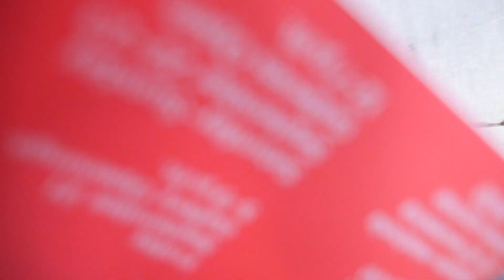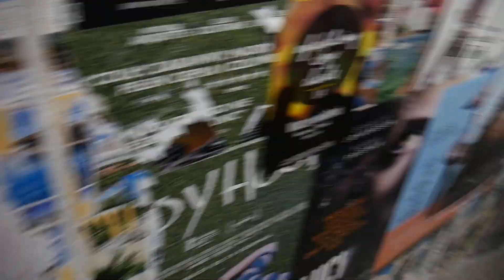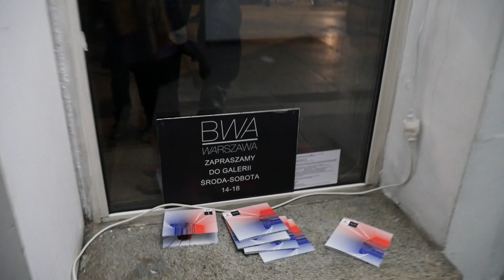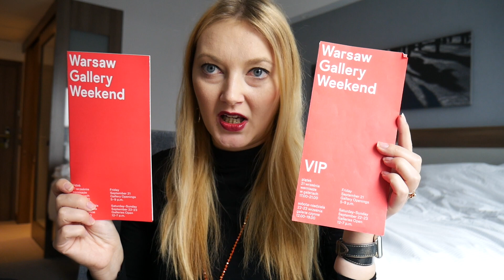Warsaw Gallery Weekend ft. Marta Ziolek, Tori Wrånes, Jakub Julian Ziolkowski and gallery dogs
✨ DESCRIPTION & LINKS DOWN BELOW ✨

I try to visit Poland a few times a year, often to see my family but sometimes also for work. In the 10 year history of the Warsaw Gallery Weekend, this was my first visit at the event. I loved it so much that now I want to return every year. It is a vibrant event allowing to get yourself up to date with current trends in contemporary art in Poland. This year 's edition was a lot about the recent occurrence in Polish art called post-performance. This trend has been recently scrutinised in a large group show 'Other Dances' at Ujazdowski Castle Centre for Contemporary Art in Warsaw, that I actually saw at the WGW. Post-performance is characterised by the ability to make work beyond divisions of performative and visual arts. Another surprising trend involves the ubiquitous presence of dogs of all kinds in Warsaw galleries 🐶, that I found rather cute.

-MUSIC DETAILS-
A mellow re-rub of Lou Reed and The Velvet Undergrounds 'Pale Blue Eyes' by Broke For Free

My filming equipment:
Panasonic DMC-G7MEB-K Lumix G 4K Compact System Camera